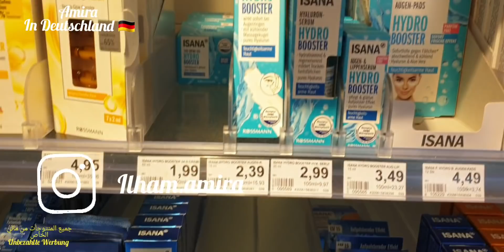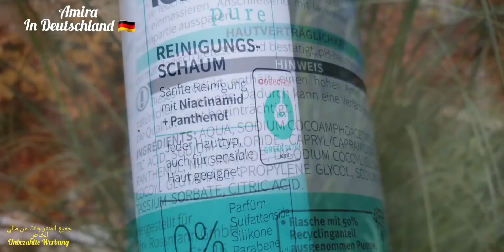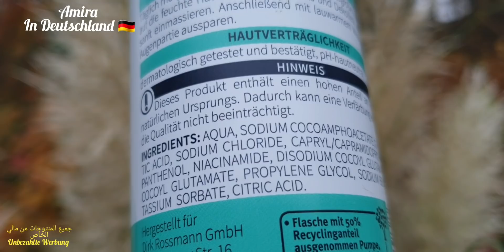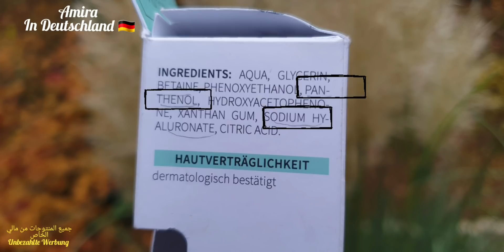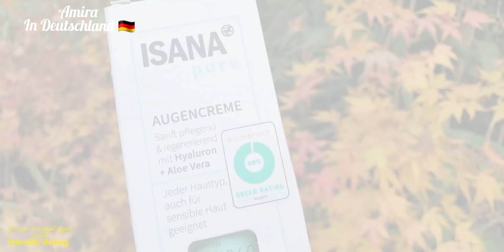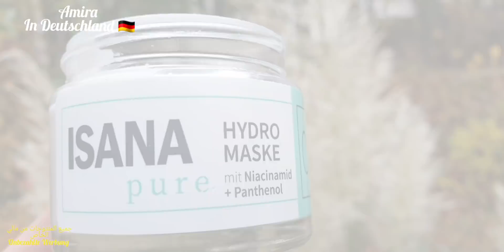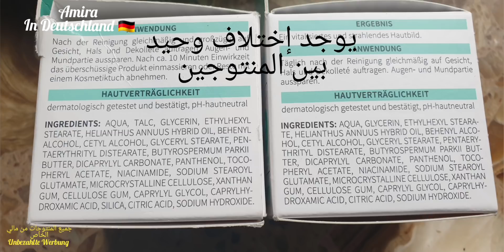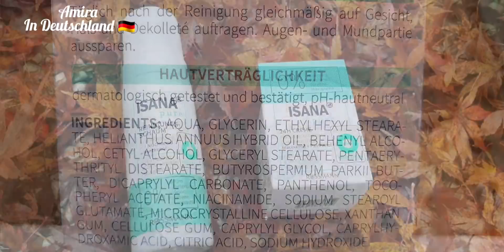أحسن منتوجات من ناحية المكونات في روسمان 👌😍/نياسيناميد، هيالورون / كريم تفتيح البشرة /طوب👍 او فلوب👎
السلام عليكم أخواتي العزيزات ❤❤❤❤
شاركت معكم ماركة من ناحية المكونات رائعة و أعطيت رأيي الشخصي و الصريح الذي اتمنى انه أفادكم .
Isana pure

شكرا لمتتباعيني الأعزاء على التعاليق المحترمة و التشجيع 😍😍😍💟💟💟💟.
« أعوذ بكلمات الله التامات من شر ما خلق، أعوذ بكلمات الله التامات من شر عباده، أعوذ بكلمات الله التامات من كل عين حاسدة، أعوذ بكلمات الله التامات من كل غير راضية، بسم الله خير الأسماء، بسم الله الدي لا يضر مع اسمه داء بسم الله خير الأسماء، بسم الله الدي لا يضر مع اسمه شئ في الأرض ولا في السماء، وهو السميع العليم»
ماركة جديدة في روسمان